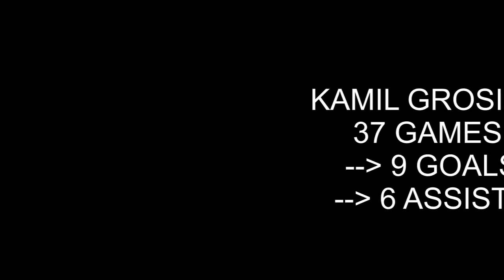Grosicki 17/18 - Ready for the World Cup 18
A video about Kamil Grosicki.
The best midfieldplayer in the polish national team.